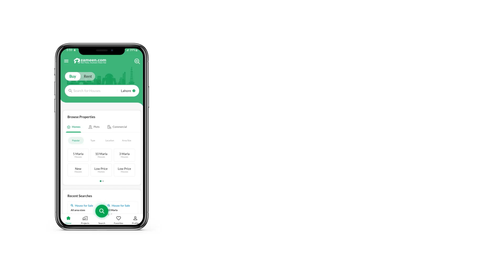272 SQYD RESIDENTIAL PLOT FOR SALE IN BAHRIA TOWN KARACHI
We Brings You An Opportunity To Buy Considering the fact you're looking for a Residential Plot, we would say, your search is now over.

offers an excellent investment opportunity in 250 Sq. Yards Residential Plot in Bahria Town Karachi.

This 272 Sq. Yards Residential Plot is located in Precinct-06 Prime Location.

This is a good location and an easy to access plot directly from the owner at a very reasonable price.

This plot in Precinct-06 is best for a short-term investment, long-term investment, and construction of your dream villa.

Buy this plot today and start construction of the villa from tomorrow onwards.

This is a great plot for construction, you can construct Ground+1 Villa on this plot with Luxury interior and elevation, if you are planning to buy a plot in Bahria Town Karachi for construction purposes then this is best for you.

Take it from us, but it isn't every day that a Residential Plot like this shows up on our radar. So we strongly urge you to not let go of this offer. It's best to buy this property to get a lucrative return on your investment.

FEATURES OF PLOT
- This plot is ready for construction
- This plot is in a prime location of the precinct
- This plot is near a park
- This plot is near to masjid
- This plot is 100% profitable
- Gaureented R. O. I (Returned On Investment) from this plot
- This plot is surrounded by many villas

FEATURES OF PRECINCT-06
- Precinct-06 is located near to Bahria Heights
- Precinct-06 is located right next to Biggest Commercial Hub of Bahria Town Karachi (Midway Commercial)
- Precinct-06 is located right next to Bahria Head Office
- Precinct-06 is locted near to Cineplex Cinema
- Precinct-06 is locted near to Bahria Flag Pole
- Precinct-06 is located near to School
- Precinct-06 is located near to masjid
- Precinct-06 is located near parks
- Precinct-06 is located near to shopping galleryS
- Precinct-06 is 100% developed
- Precinct-06 is well-populated
- Many villas are under-construction in Precinct-06
- 24/7 Electricity is available in Precinct-06
- 24/7 Water supply is available in Precinct-06
- 24/7 Security is available in Precinct-06